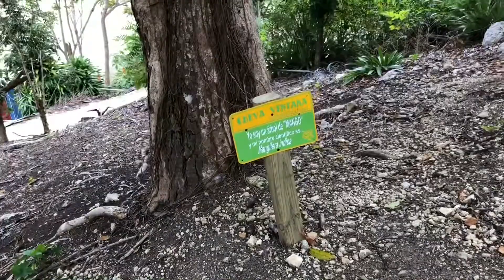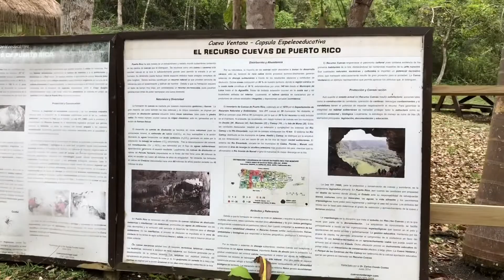🇵🇷פוארטו ריקו - מערת החלון -טיול הכנה / Puerto Rico - Window Cave - Preparation Trip - Rambo Trips